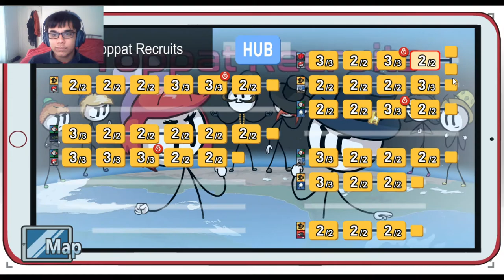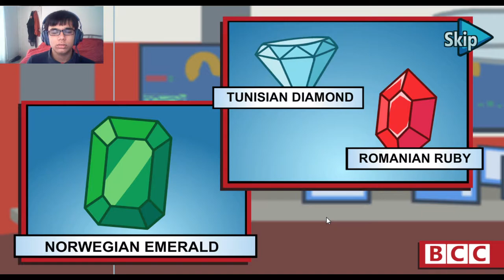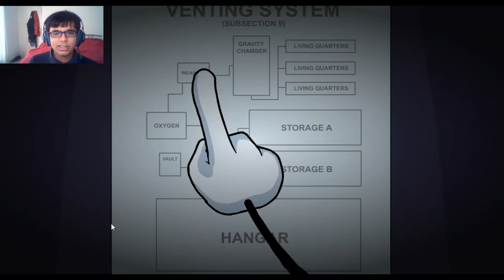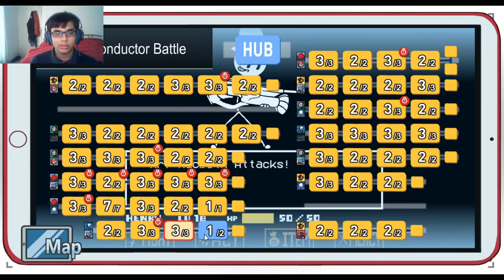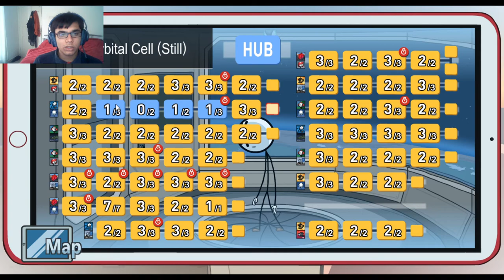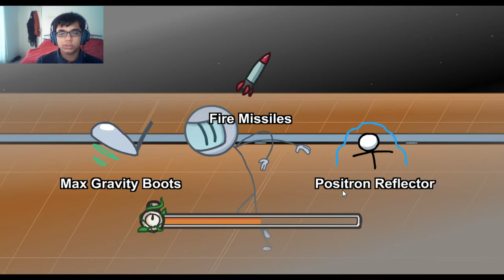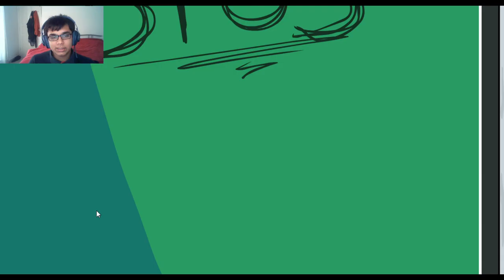THE FUNNIEST HENRY STICKMIN FAIL EVER!!! || Completing the Mission (MEGA EPISODE: END/FINALE)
We are finally closing into the ending of the Henry Stickmin Collection with some awesome endings along with some funny and hilarious fails!
I had a great time playing this game. I'm sure you will too!